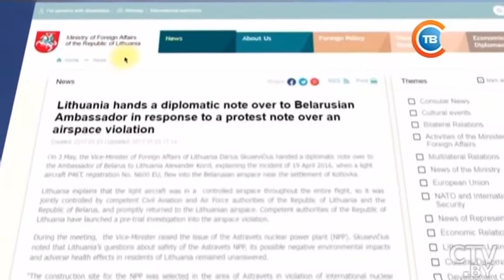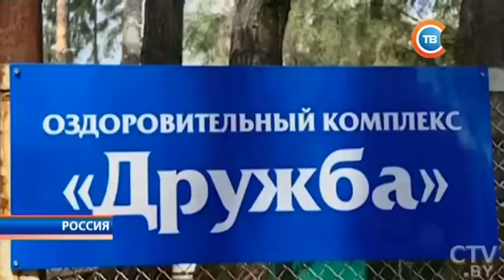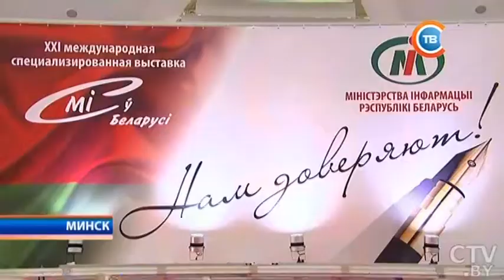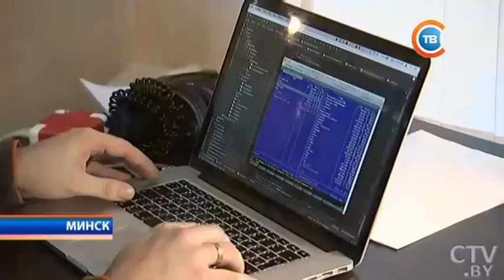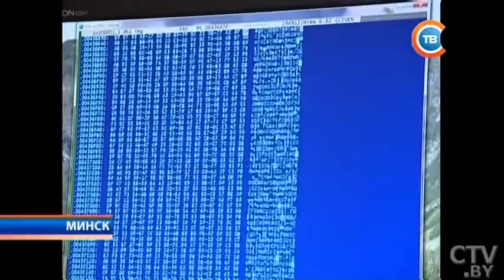Новости "24 часа" за 22.30 03.05.2017